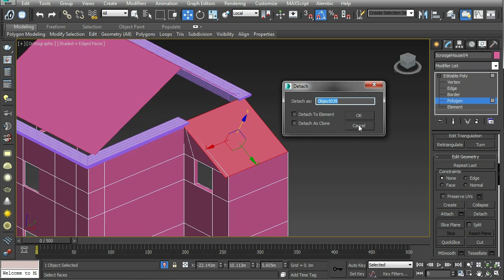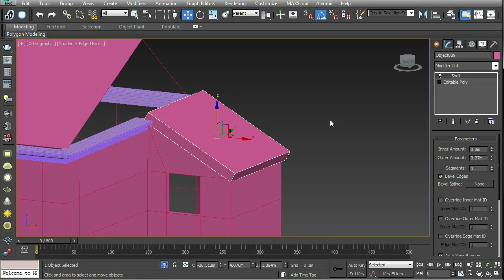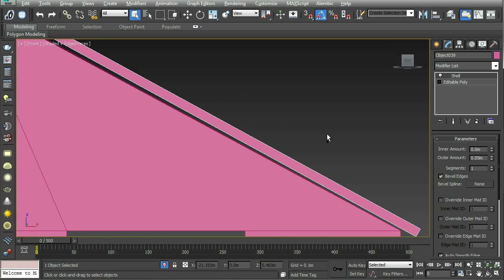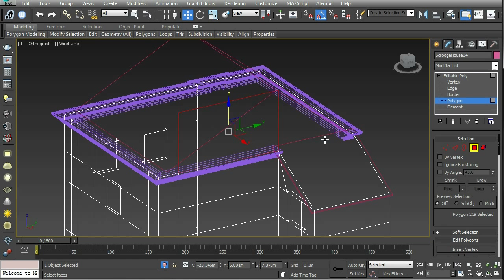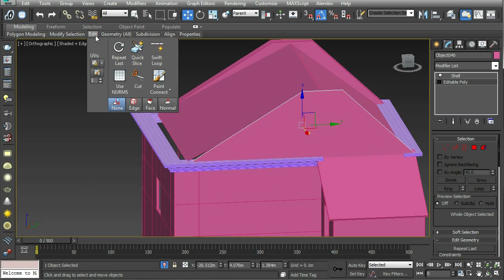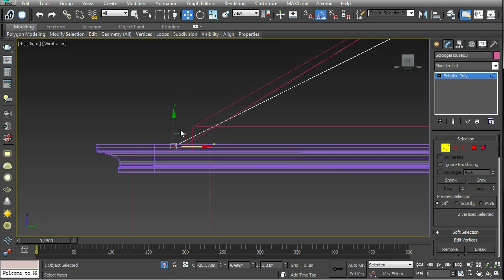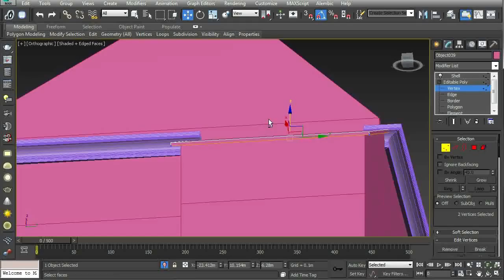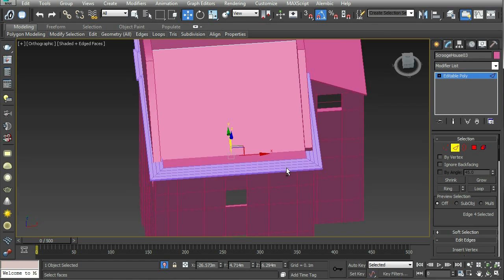3dsmax modelling Roofing Part 1